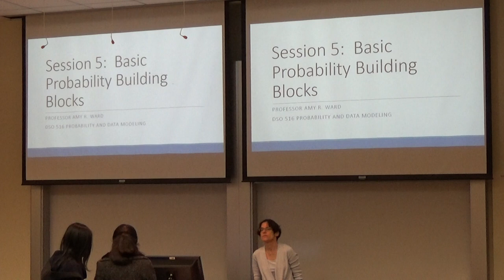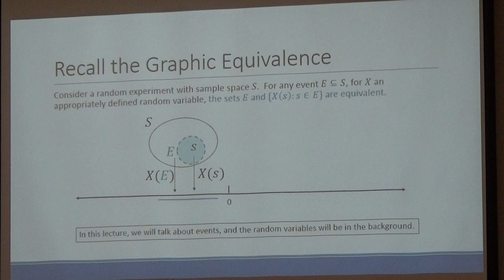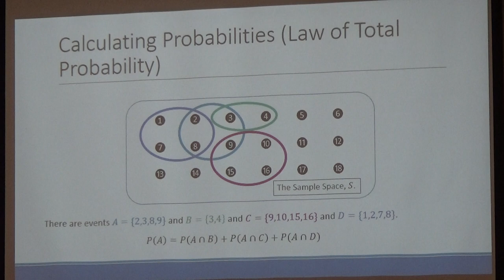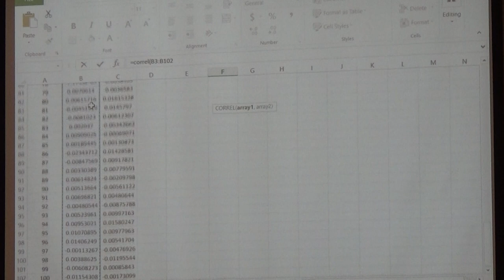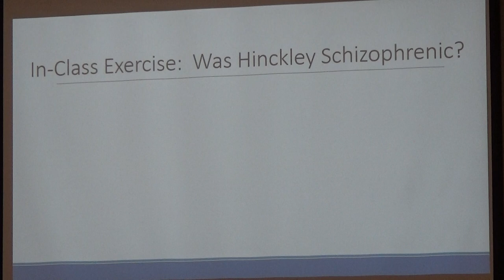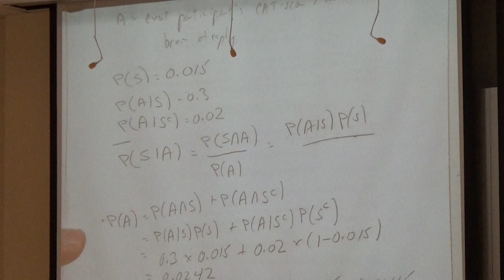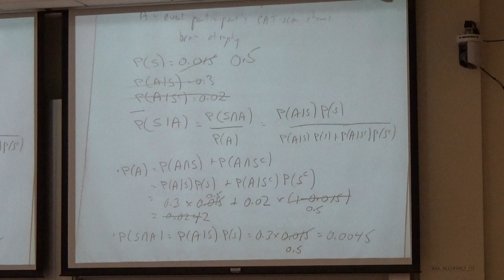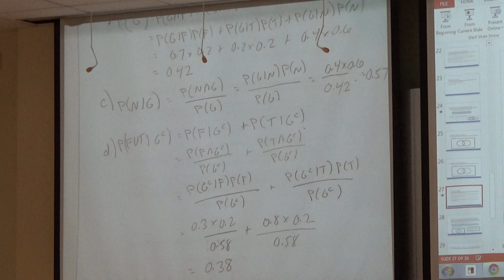DSO 516: Probability and Data Modeling Jan 23, 2017 (#5)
USC Viterbi School of Engineering:
USC Marshall School of Business:
Professor: Amy R. Ward

Data Sciences and Operations 516:
Probability and Data Modeling (1.5 units)
Principles of probability methodology. Application for providing structure to uncertainty. Develop, implement, and use probability models.

Syllabus:
DSO 516:  Probability and Data Modeling